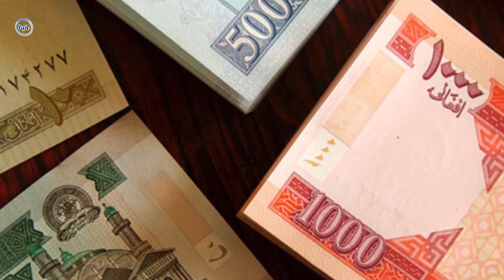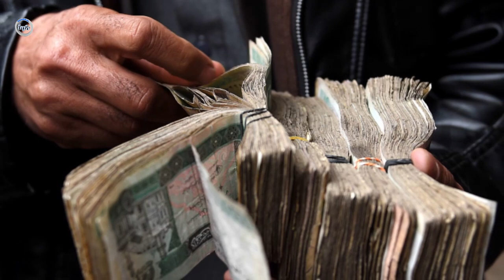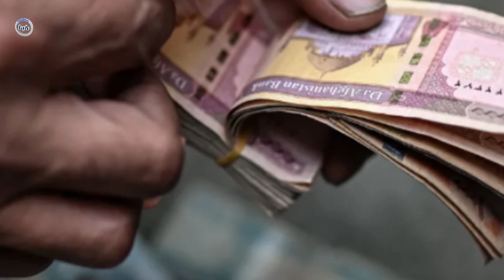عاجل: حد اقل پس از این نفس راحت بکشید